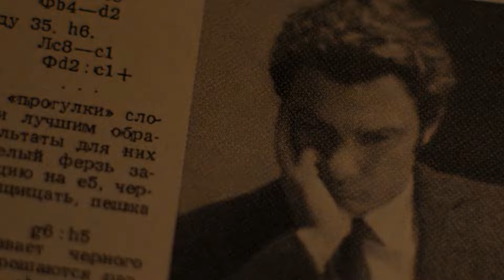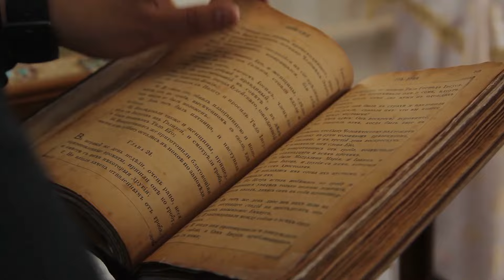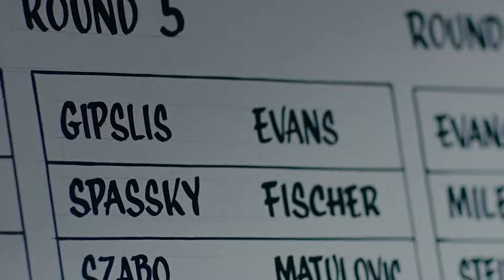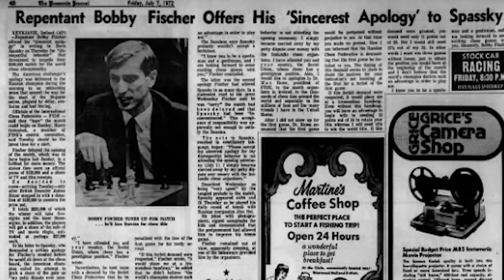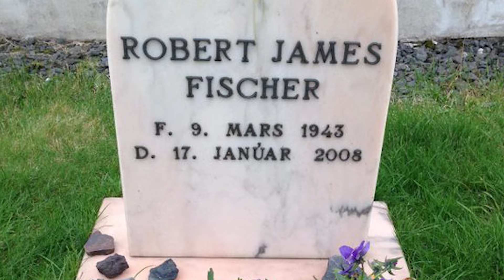Satranç'ın Delirttiği Adam - Robert James Fischer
► Video Önerilerim ;